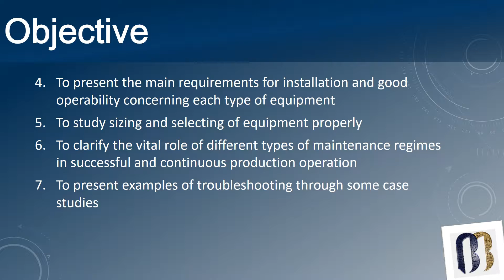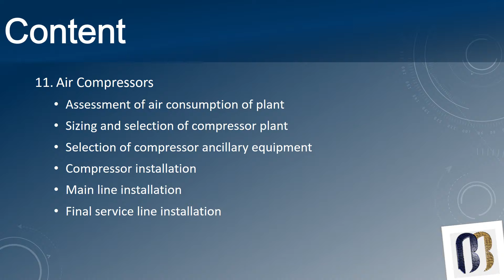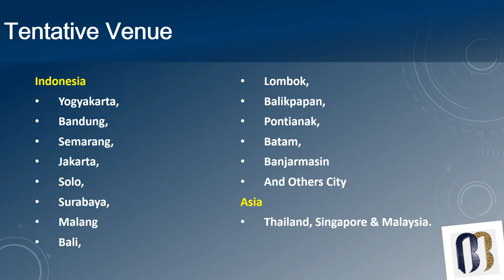INFORMASI JADWAL TRAINING 2019-2020 (PROCESS PLANT EQUIPMENT SIZING and SELECTION)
PROCESS PLANT EQUIPMENT SIZING and SELECTION TRAINING